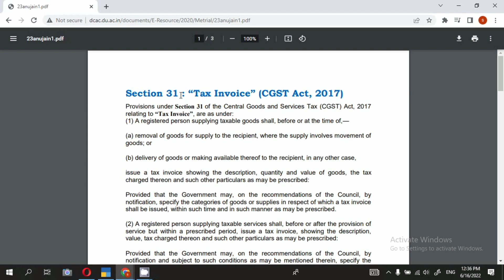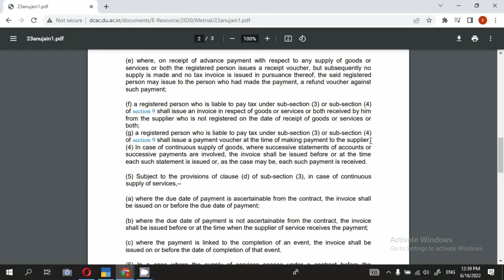Departmental can be disallowed Input tax credit on RCM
Hello Freinds,